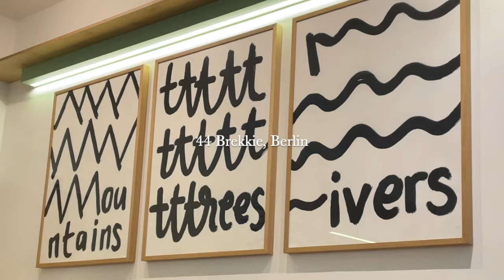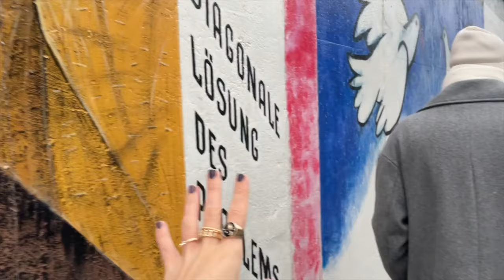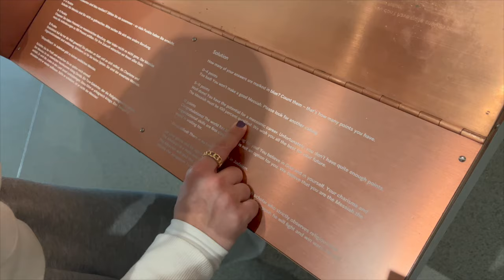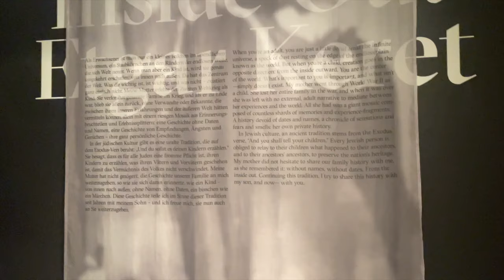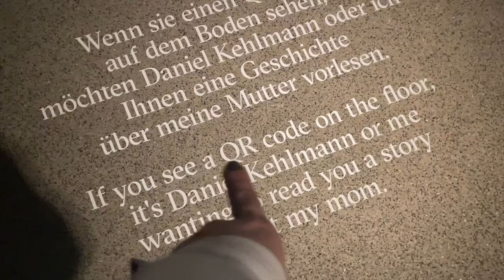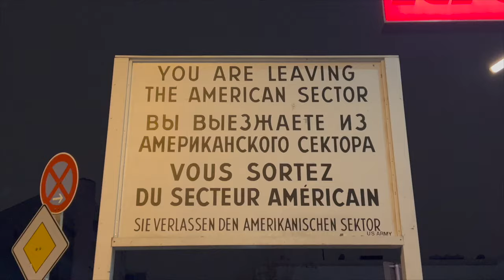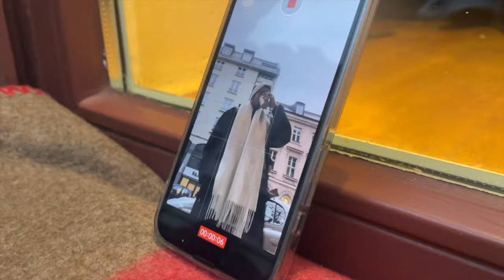Berlin'e yerleşmeyi düşündüğümüz bir vlog. | bizimle 3 gün 🌝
Dostlarrrrrııım, umarım izlerken keyif alırsınız. Sizi seviyorum.